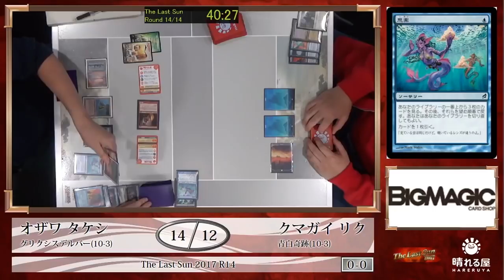【MTG】The Last Sun 2017 Round14 小澤 毅 vs. 熊谷 陸【レガシー】【晴れる屋】